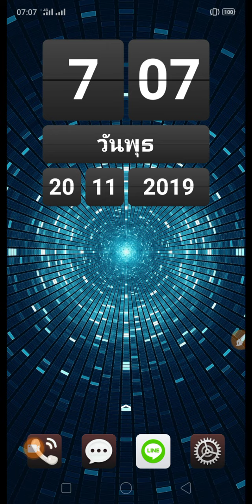ใช้เวลาชาร์จนานไหมในเรียวมี 3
เป็นคำถามที่มีคนถามมาเราก็ตอบไปว่า เราใช้เวลาชาร์จแบตเตอรี่ในเครื่องโทรศัพท์เรียวมี 3 นานเท่าไหร่จึงเต็ม 100%